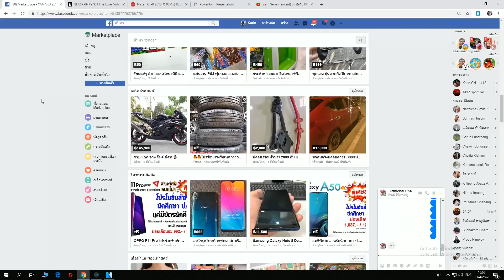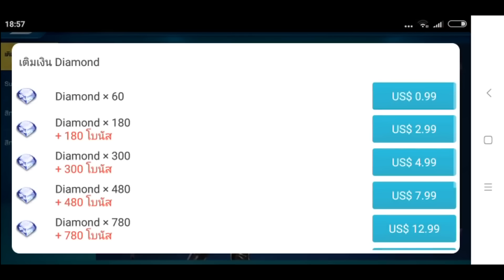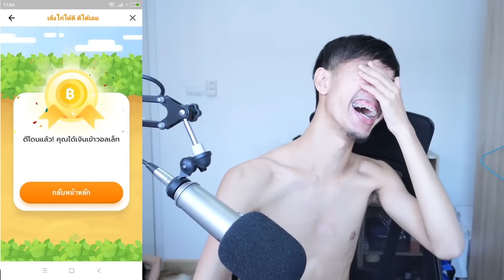เติมเกมหมดเป็นแสน โดนเมียจับได้ !!!! [speed drifters]